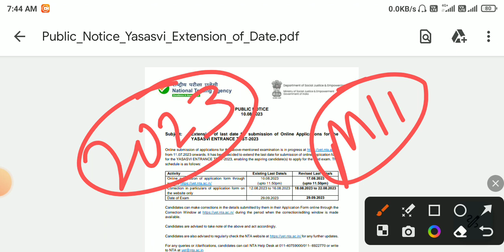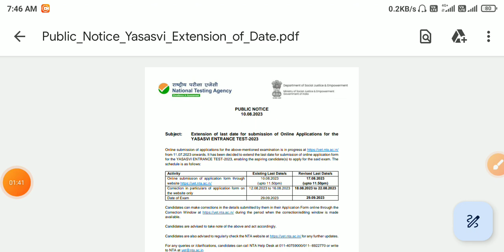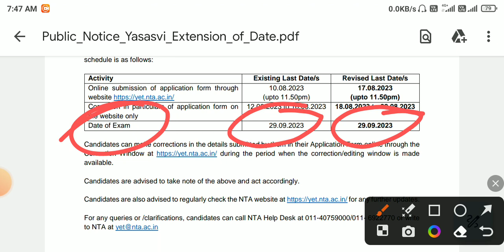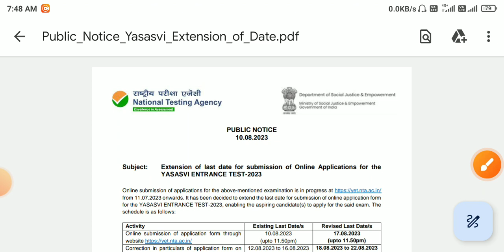PM Yasasvi scholarship 2023 Form Apply Date Extended |PM Yasasvi scholarship Form Fill Up Date बढ़ा🔥